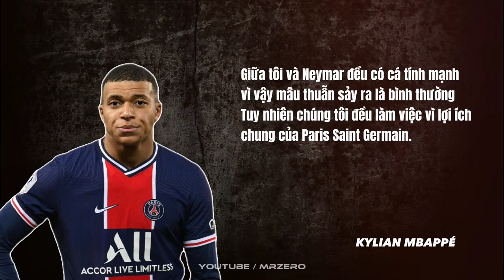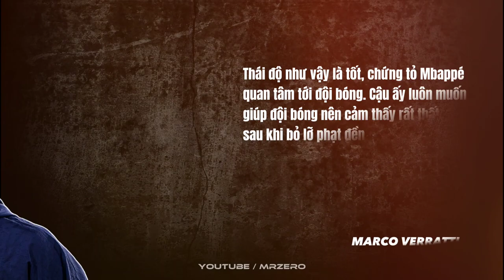🔥KYLIAN MBAPPÉ Và Câu Chuyện Bệnh Ngôi Sao | MR ZERO